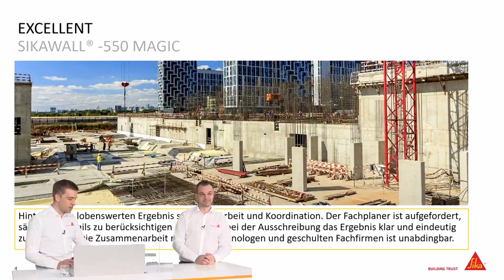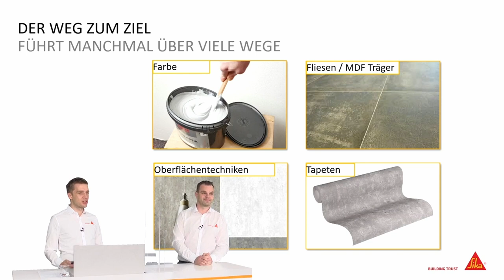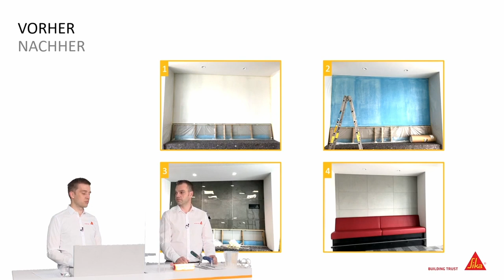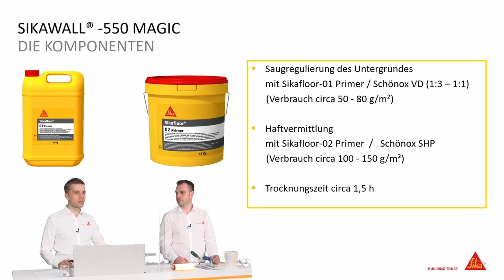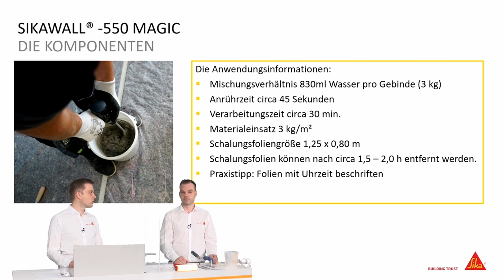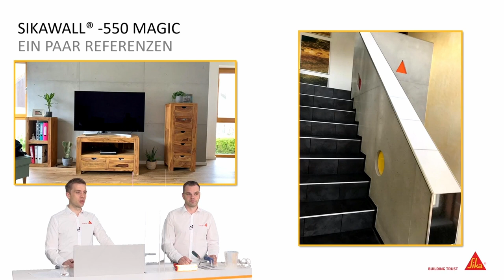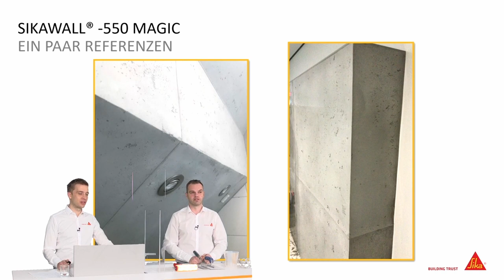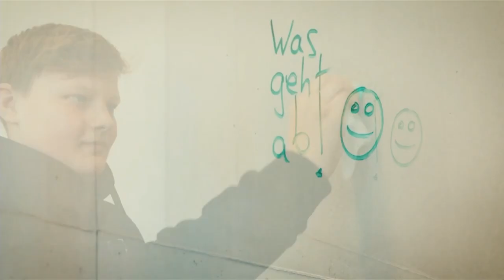Online Seminar Sika SikaWall®-550 Magic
Moderne Betonoptik für die Wand
Sichtbetonflächen schnell und einfach erstellen.
Es erwartet Sie eine spannende 30-minütige Live-Präsentation zum Thema SikaWall®-550 Magic.